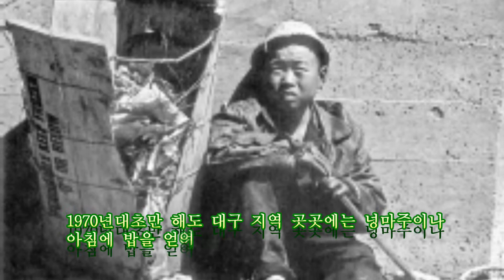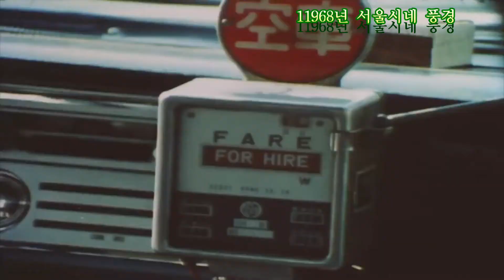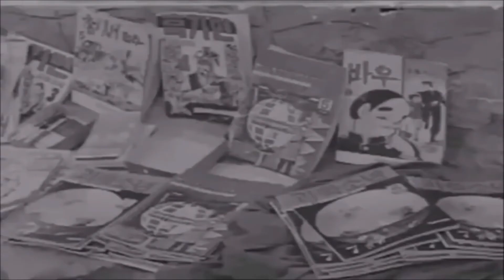보릿고개 초가집 그때 1980 그시절의 한국인의 생활모습은?